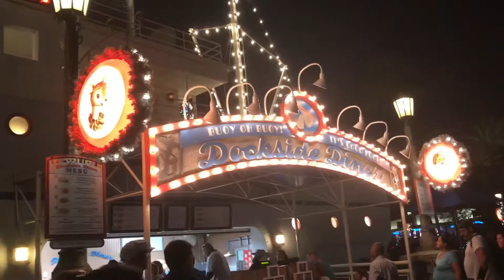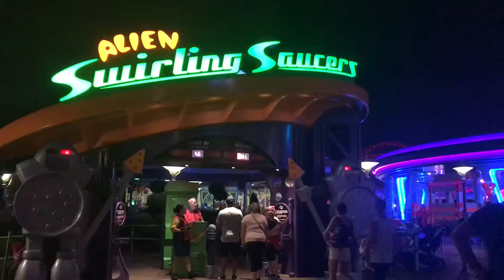Christmas at Disney World | Hollywood Studios 2018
Christmas at Disney World has begun for 2018! First stop, Hollywood Studios and Jingle Bell Jingle Bam, Tower of Terror projections, lights and snow!

Be awesome, do awesome!